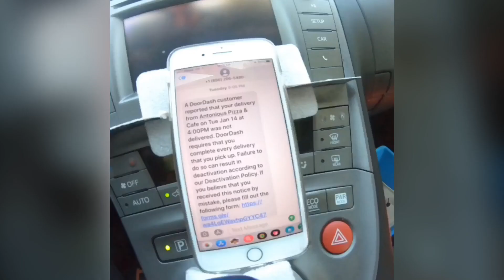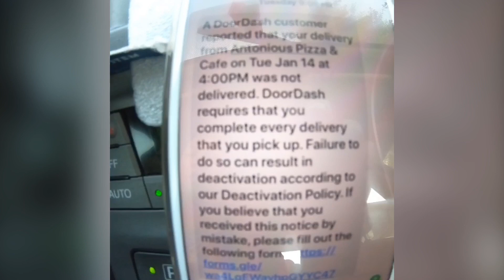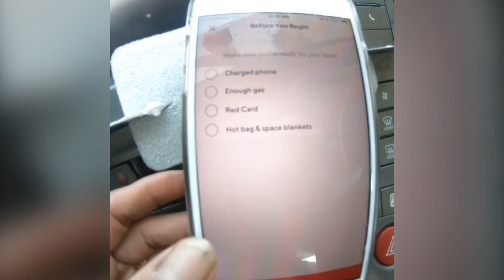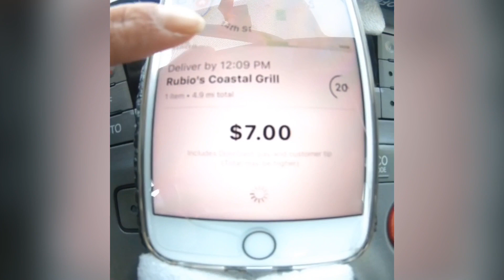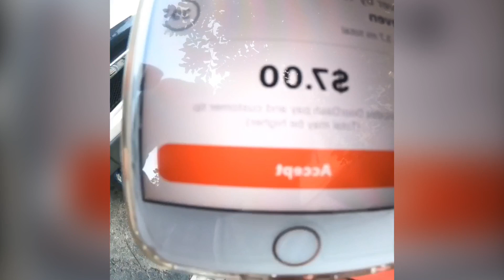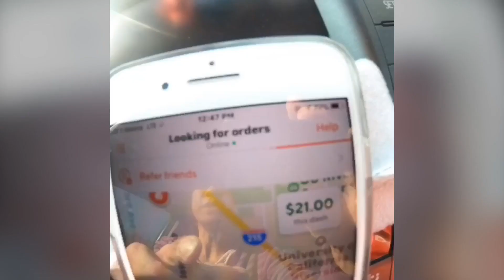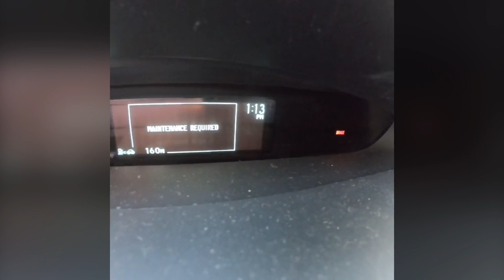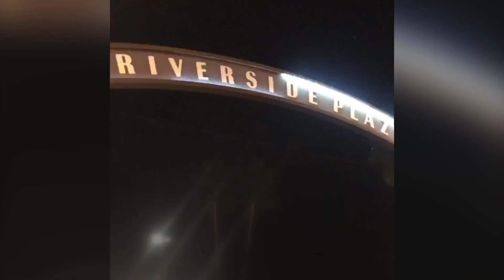Doordash deactivation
As Independent contractor. Ever since I started July 2019 and made 2k deliveries this was my first notice. I love working for Doordash and the flexibility hours, but there still some rules that needs to follow and sometimes it’s not easy when there’s some situation like this happened we cannot control every orders through out the delivery this vlog may help everyone dashing.

Thank you  for tuning in my vlog. Get Notified every video I post  :)  PLEASE